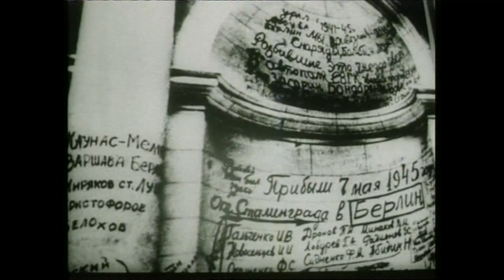NVA Lehrfilme – Gruppe der Sowjetischen Streitkräfte in Deutschland (DDR 1979-80)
NVA, GSSD, DDR, 1979-80, Lehrfilme über die Gruppe der Sowjetischen Streitkräfte in Deutschland (GSSD)

00:00 Besuch bei der GSSD, einer Fähnrichschule und die Teilnahme an einer taktischen Übung im Gelände
02:57 Ein Kompaniechef aus der GSSD stellt seine Panzerkompanie vor
06:20 Vorstellung einer Mot-Schützenkompanie der GSSD, Soldaten im Museum Karlshorst und auf dem Gefechtsfeld
09:00 Gemeinsame Ausbildung von NVA und GSSD

Juri Besmenow - Subversion - Psychologische Kriegsführung
eBook hier kostenlos herunterladen:

Jan Sejna – We Will Bury You (deutsche Übersetzung)

NVA Taktik-Lehrbuch – Traktat über die Kriegskunst